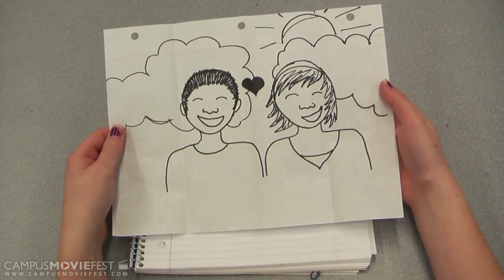Drawn To You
When bored in class, A young girl day dreams about meeting a boy.  During her dream, her doodles help her to overcome various obstacles.

Created by Deli Aisle at Fairleigh Dickinson University in 2012 as part of Campus MovieFest, the world's largest student film festival.

Drawn To You Cast & Crew :
Cristina Angeles - Captain
with